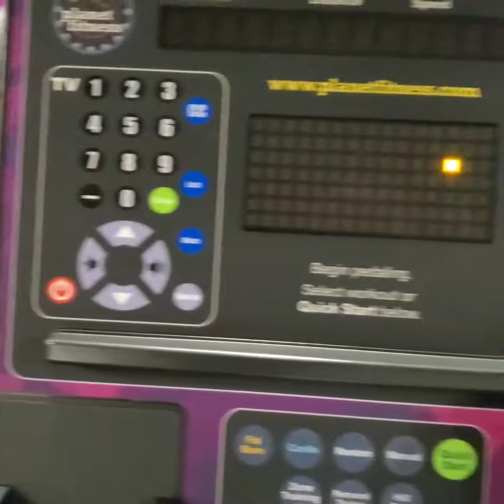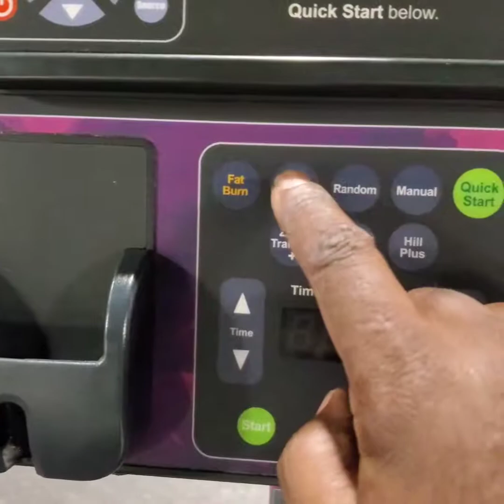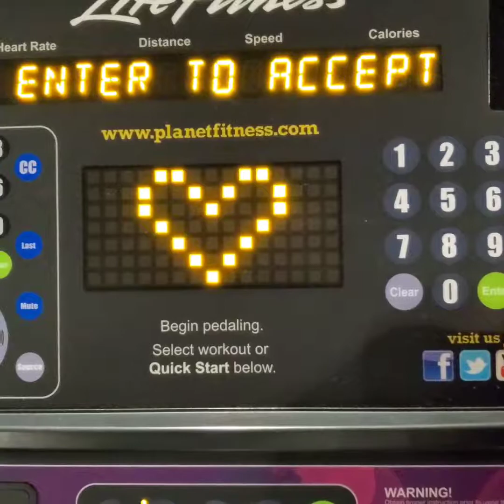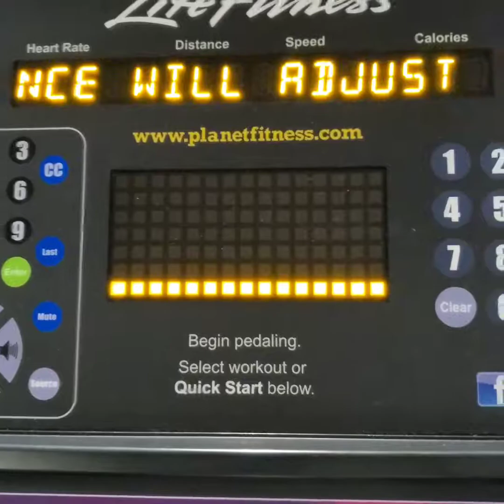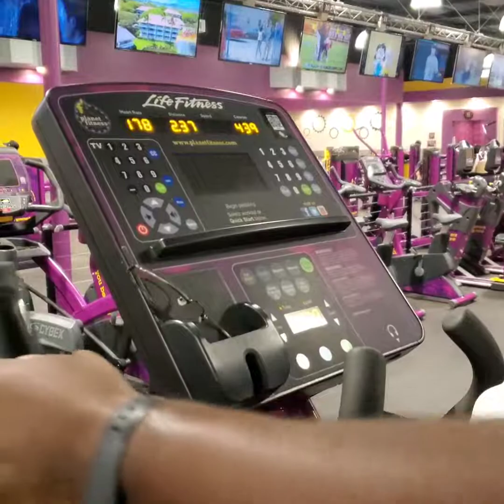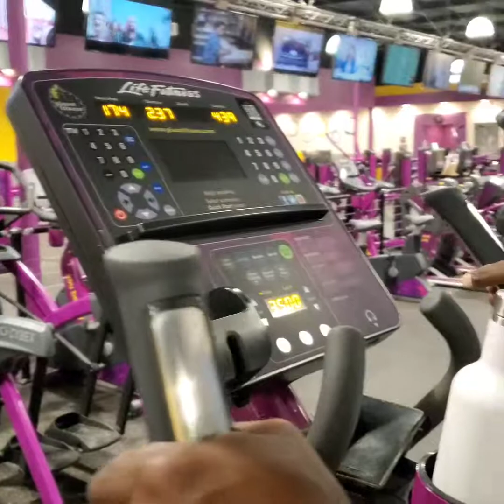In the gym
I'm getting it in. I'm pushing my body to it's limits. I'm really feeling good.
Lets go on this journey together...